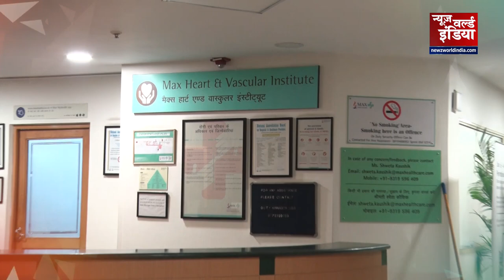Exclusive Interview With Heart Lung Transplant Specialist Dr Rahul Chandola on Newz world India |Max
डॉक्टर के यही प्रयास लोगों की जिंदगी में नया एक सवेरा लाते हैं...और डॉक्टर राहुल चंदोला ( Dr Rahul Chandola )  के अथर प्रयास से दिल्ली के साकेत मैक्स हॉस्पिटल (Max Hospital ) में एडमिट, मिस्टर मनोज नाम के सख्स को नई जिंदगी मिली..,

डॉक्टर राहुल के अनुसार मनोज का लंग्स टांसपलाट (Lungs Transplant ) होना था जो, मनोज की जिंदगी के लिए बेहद डारवना पल था क्योंकि, मनोज पहले से कोविड़ 19 से ग्रसित था, लेकिन मनोज की जिंदगी की इस चुनौति का सामना करने का फैसला, डॉक्टर राहुल चंदोला ने लिया, और मनोज का सफल लंग्स टांसपलाट कर उसकी जिंदगी को नया सवेरा दिया.